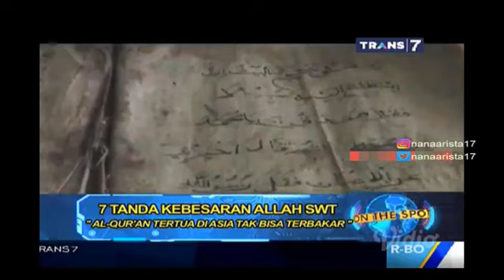On The Spot Trans 7 - 7 Tanda Kebesaran Allah SWT